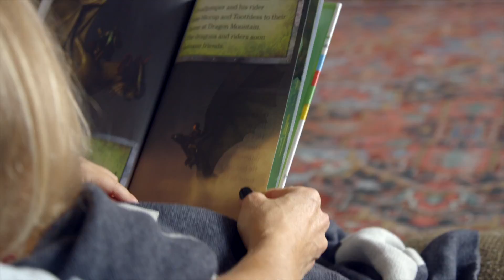Newly = Home + Goods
Newly blankets are 100% recycled, made from upcycled cotton and polyester product from the equivalent of 12 plastic water bottles. But most importantly, they are super soft...perfect for couch reading with your kids!